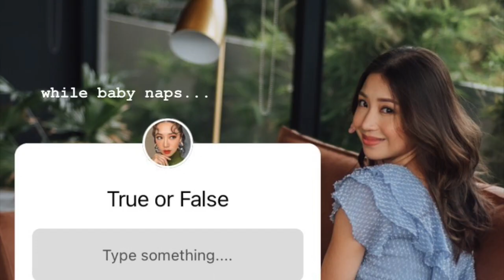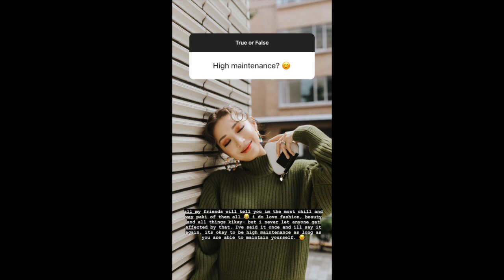SLATER YOUNG AND KRYZ UY BABY SCOT BONDING || KRYZ UY TRUE OR FALSE